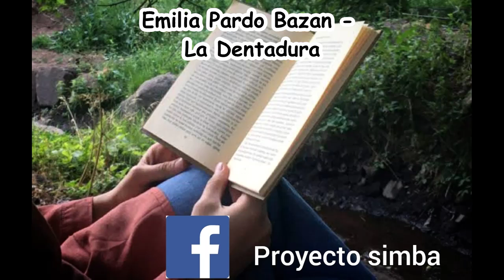Emilia Pardo Bazan La Dentadura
Link de descarga. Contraseña 12345678